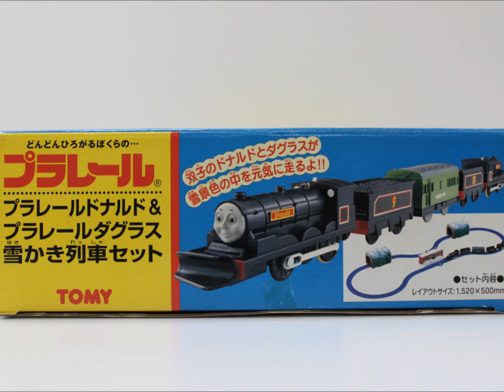プラレール トーマスシリーズ ドナルド＆ダグラス雪かき列車セット Japanese Trackmaster Donald & Douglas Set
TOMY Plarail Donald & Douglas Set.
 Snow plough Donald & Douglas are very rare.